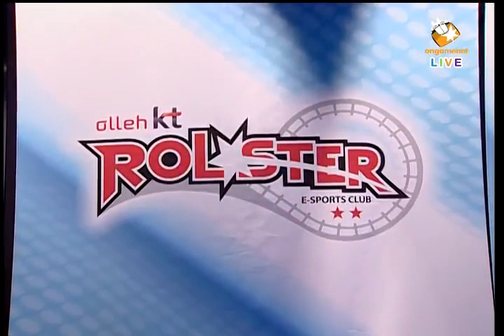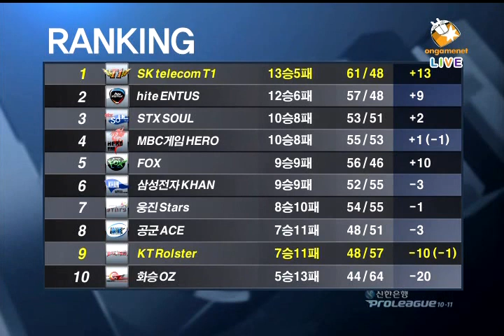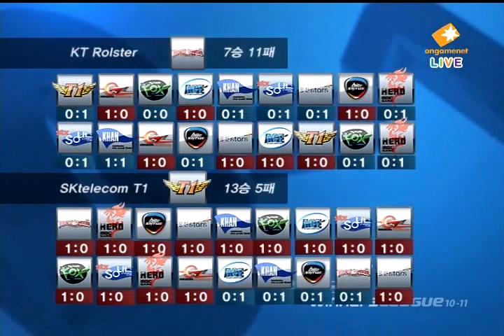Winners League SKT1 vs KT Intro